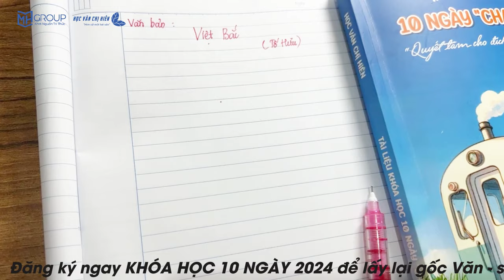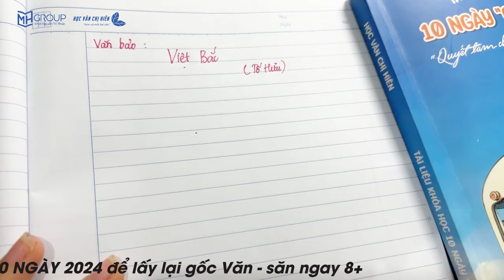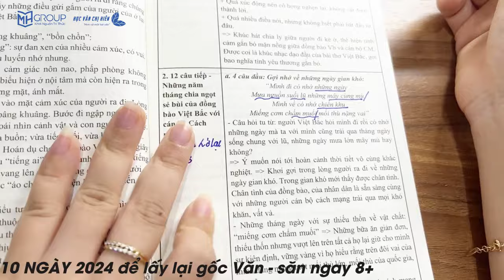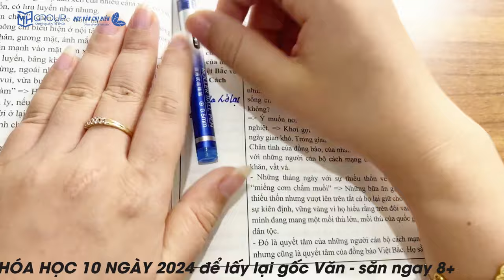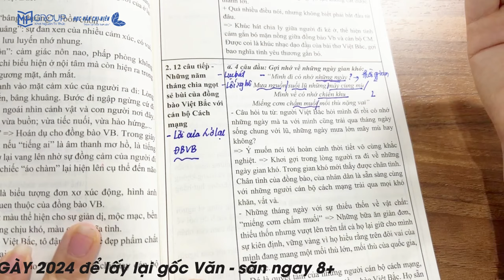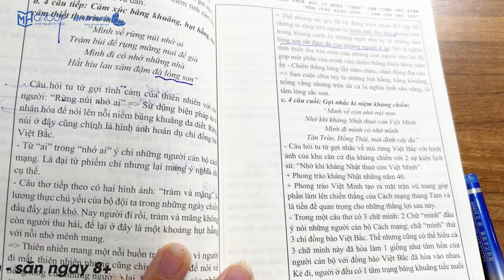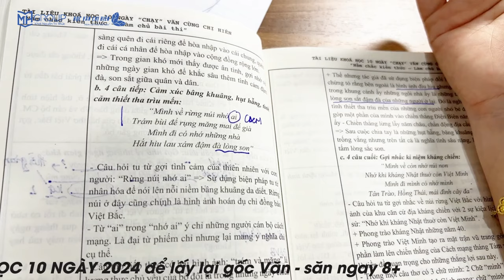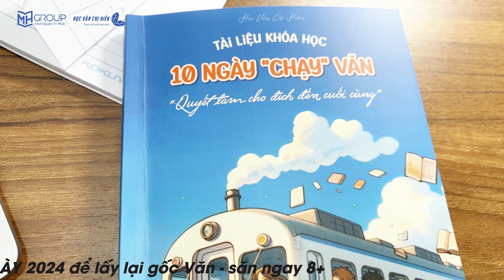NGỮ VĂN 12: ÔN TẬP TRÍCH ĐOẠN TRỌNG TÂM TRONG TÁC PHẨM "VIỆT BẮC" || HỌC VĂN CHỊ HIÊN